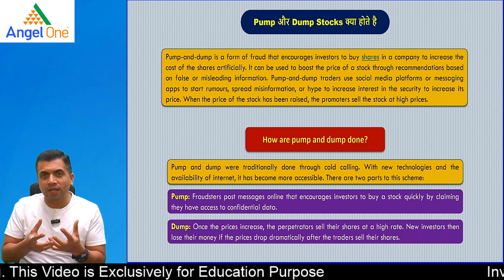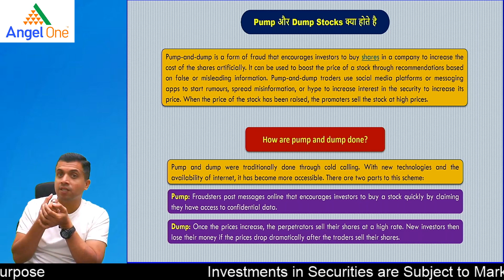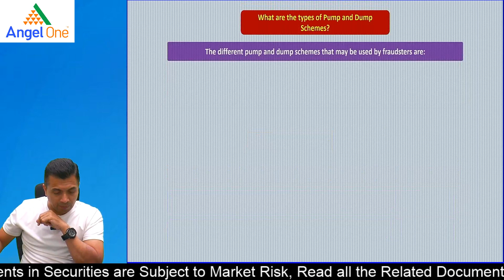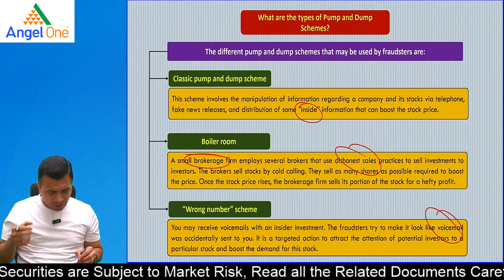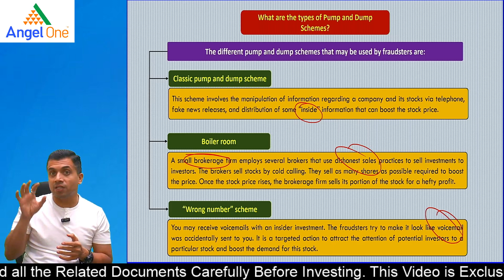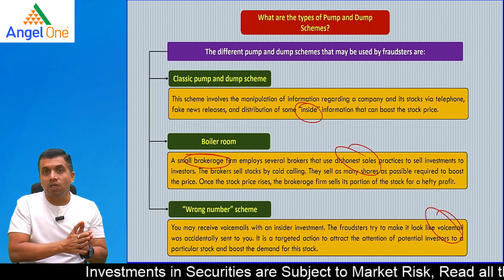Pump और Dump Stocks क्या होते है | CMA Vipul Shah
Watch this video to know Pump और Dump Stocks क्या होते है